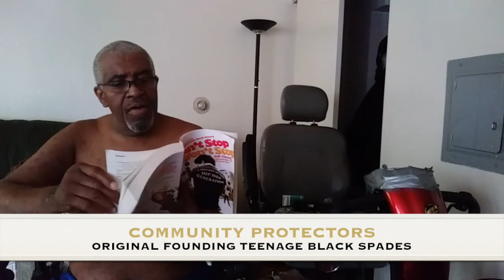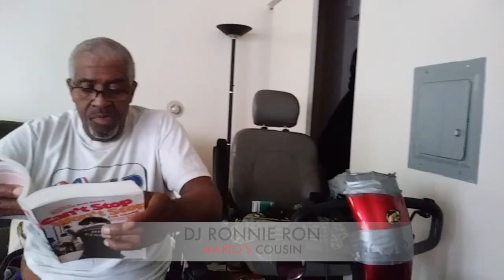HAPPY BIRTHDAY MICHAEL WAYNE: "RON VAN CLIEF WAS OUR TEACHER" .... MARTIAL ARTS (THE BLACK DRAGON)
Happy Birthday Michael Wayne